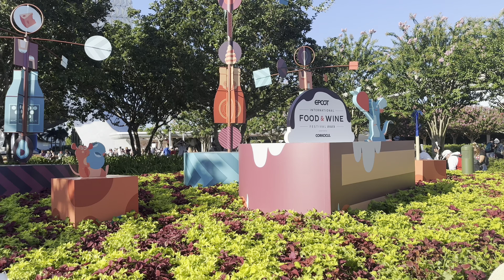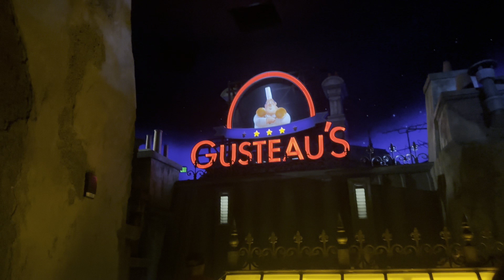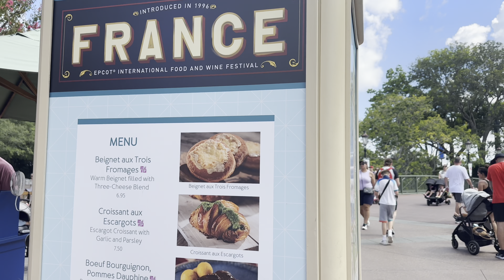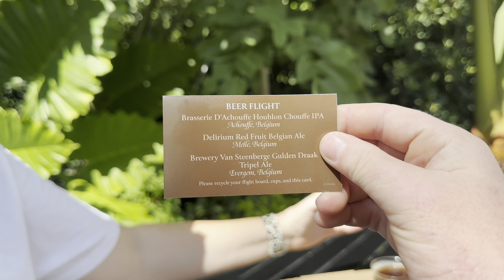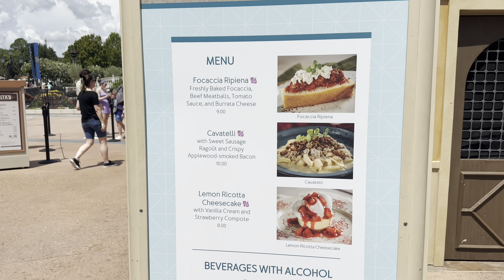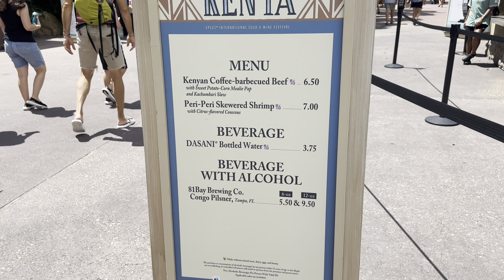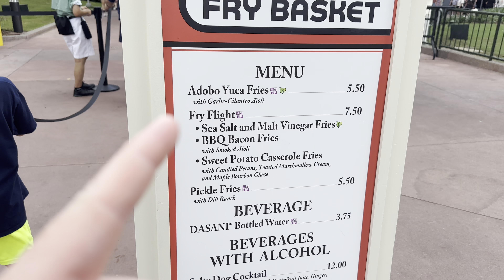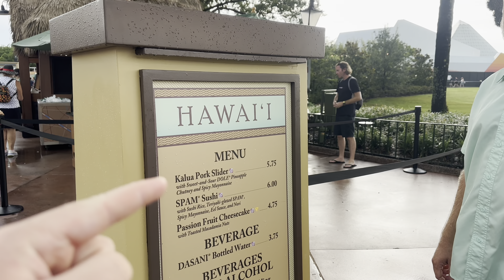Food and Wine Festival 2023 | Epcot | Walt Disney World | Florida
Today me and the family ventured to Disney’s International Food & Wine Festival. We traveled around the world and sampled dishes from the countries.

Food and wine festival 2023
Good food
Good food at Epcot